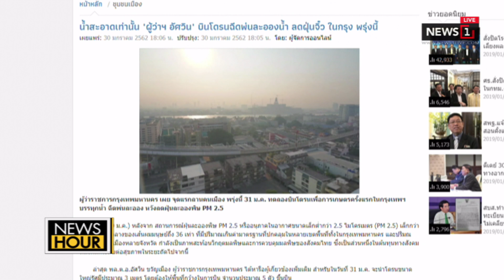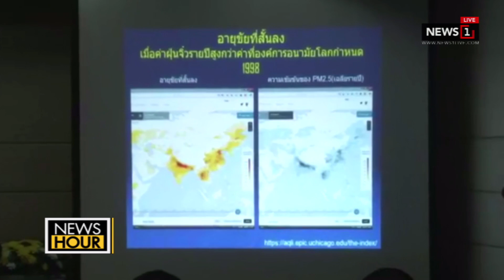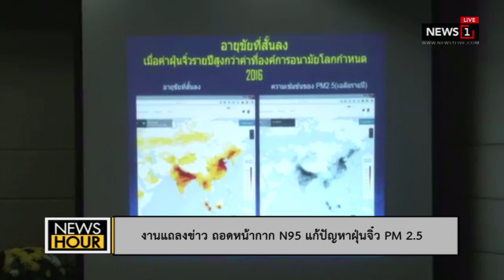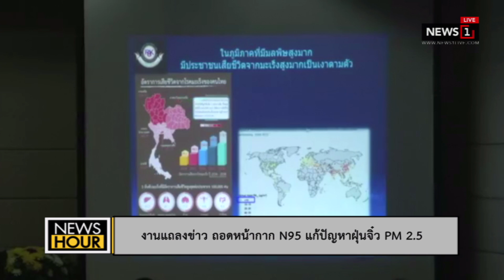วงเสวนา’ถอดN95 แพทย์ติงปิดรร.หนีฝุ่นแค่แก้ปัญหาปลายเหตุ : News Hour (ช่วงที่2) 30/01/2019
วงเสวนา’ถอดN95 ร่วมแก้ปัญหาฝุ่นจิ๋ว’ แพทย์ติงปิดรร.หนีฝุ่นแค่แก้ปัญหาปลายเหตุ ชี้ค่าฝุ่นที่เพิ่มขึ้นทุกๆ10ไมโครกรัมต่อลูกบาศ์เมตรจะทำให้อายุสั้นลงเกือบ1ปี : News Hour (ช่วงที่2) 30/01/2019